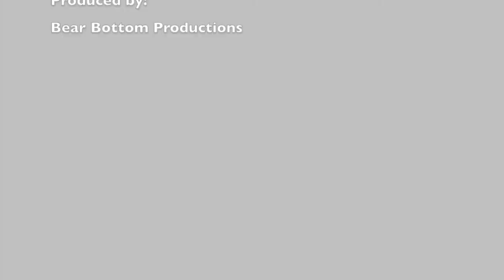Rocket League Goals June 6th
Goals that I scored during one game (was also all the goals during the 45 minutes I played).  Rocket League on PS4